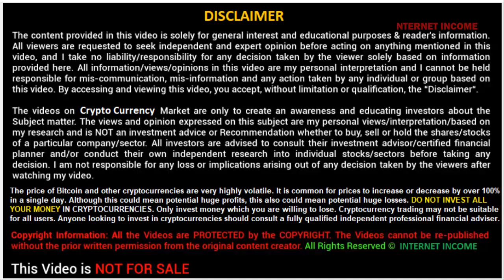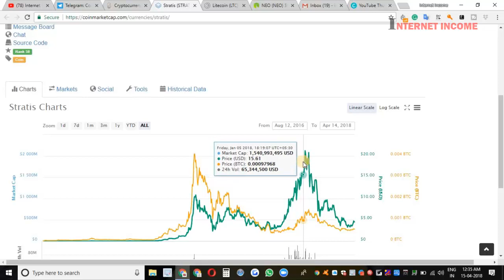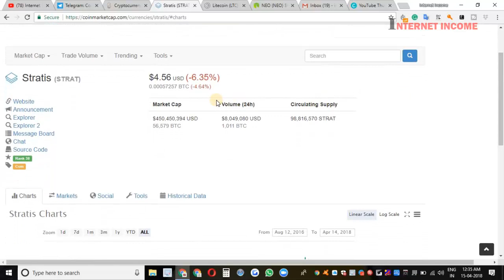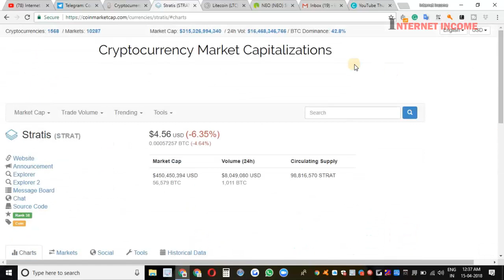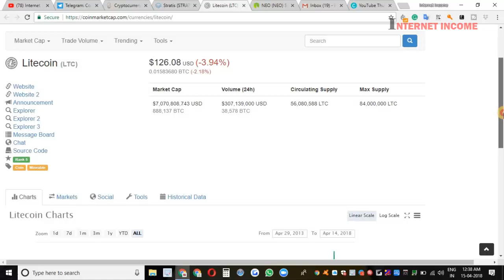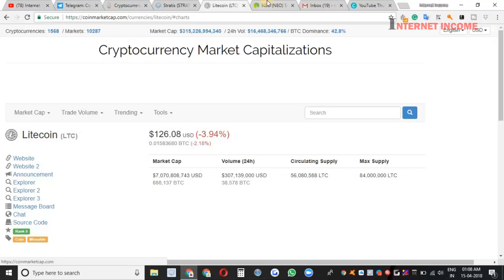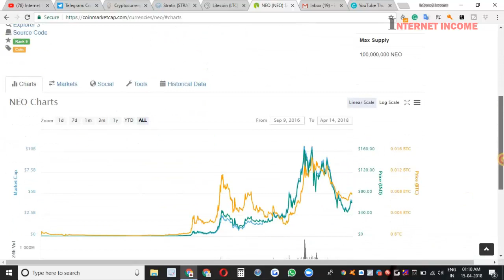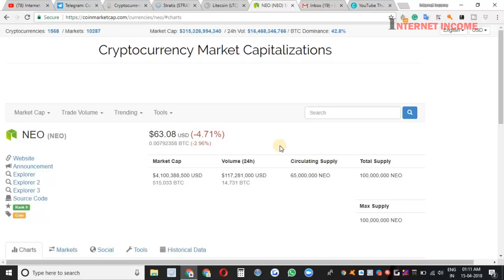Top 3 CryptoCurrency Coin Low Supply 10x to 50x Profit 2018 End Full Information HIndi Video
Top 3 CryptoCurrency Coin Low Supply 10x to 50x Profit 2018 End Full Information Hindi Video 2018 low supply cryptocurrency 2018

1LRigkpst7cJGafGPi3cTLM1DcRFBTEgvz

1KxswKEuducQSYU67qvSYJU2vt9DvQnacu

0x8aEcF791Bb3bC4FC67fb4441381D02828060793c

LTaq7A579QBNDQhVF8d74NiTvRydx2BTmd

1. FuturoCoin Mining Package Hindi Last Previews Video

2. FuturoCoin Mining Package English Video Watch Now

First Watch My Business Traning Video After That Watch Step By Step All Futurenet Video

My Business Training Life Time Success Life Time Goal -

World First Company All Biggest Online Offline Platform Revenue Combination

Link This Link check Live